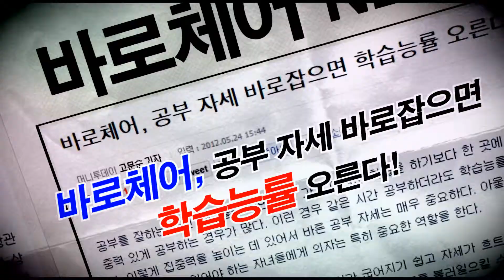[장스프로덕션] 공부의 신 '명문 S대 의자' 바로체어 1편 - 감독 강종호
마음 속 감동의 영상제작소, [문화창작집단]장스프로덕션에서 (주)효원쇼핑(바로체어) 홍보영상(광고,CF)를 제작하였습니다. 장스프로덕션 강종호 감독님과 톡톡 감동산책 MC 천희우 님과 어린 배우들이 함께 하였습니다. 그 중 1편인 바른자세 편 입니다.

  편한 자세는 바르지 못하고 바른 자세는 오래 앉아 있기 힘이 듭니다. 바로체어는 바르고 편한 자세를 만들어주니까 오래 앉아 있을 수 있습니다. 기마자세를 이용한 바로체어!! 공부의 신 '명문 S대 의자' 바로체어에 많은 관심과 사랑 부탁드립니다.

- 장형관 PD -